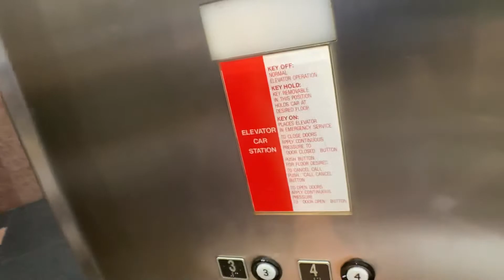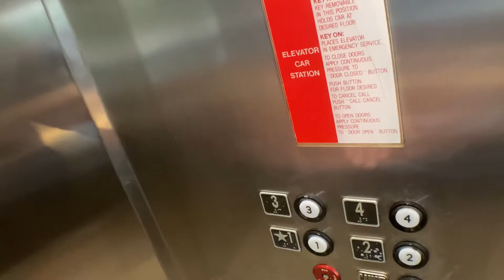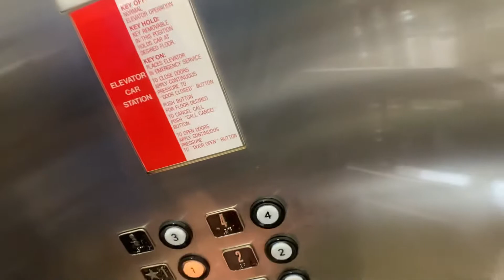Amazing 1980’s General Oiltronic Scenic Elevators In Boca Raton FL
These are absolutely beautiful. Love this building as a whole.